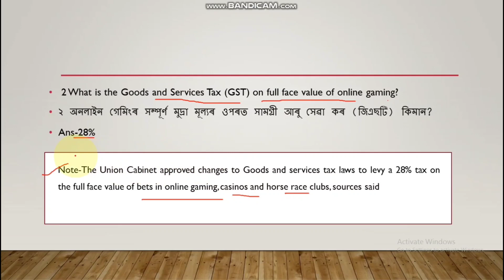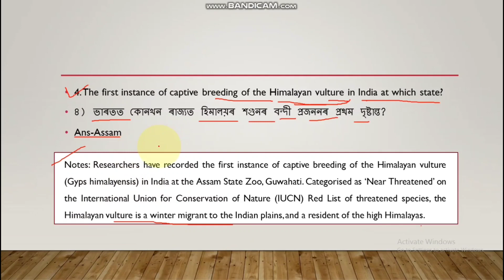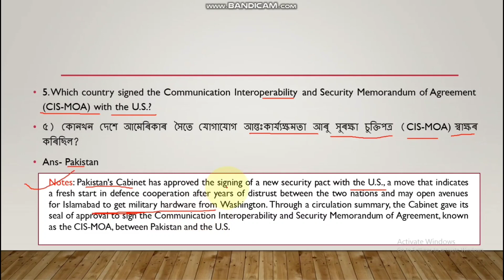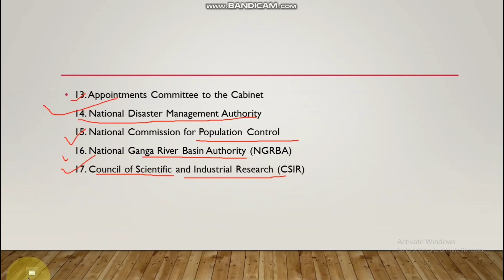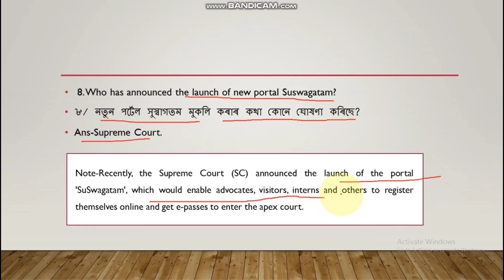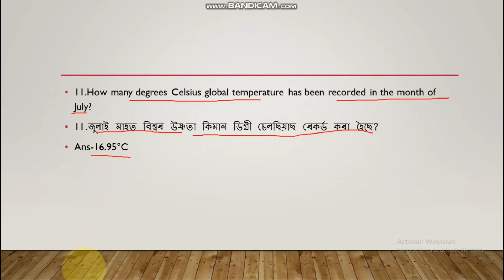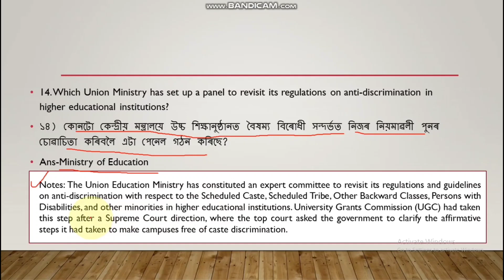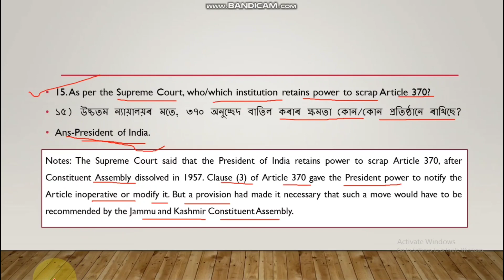Assam Daily Current Affairs 2023// August month Current Affairs// All Important Questions for ADRE